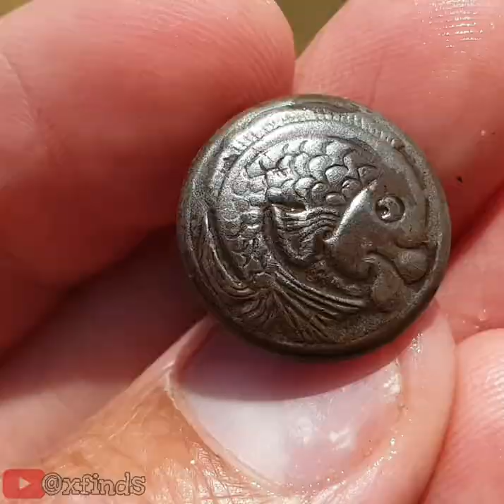I finally get the fish 🐟 😂